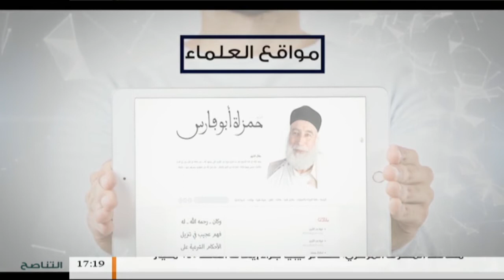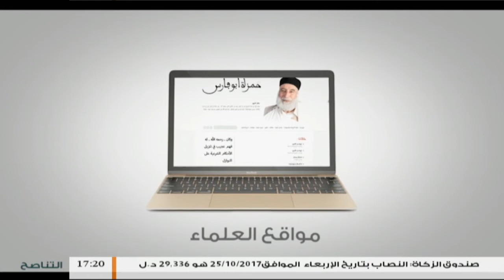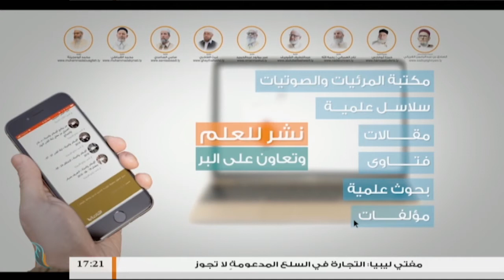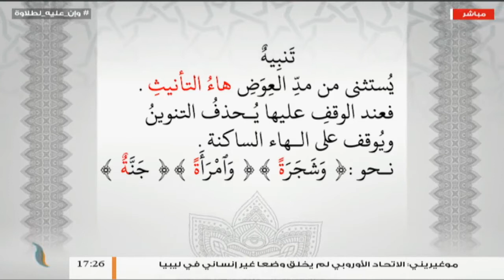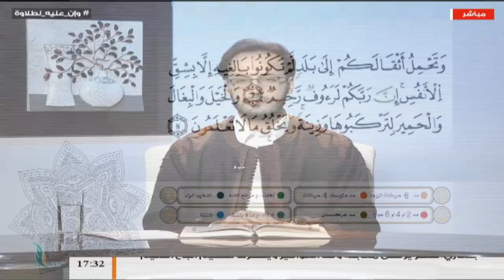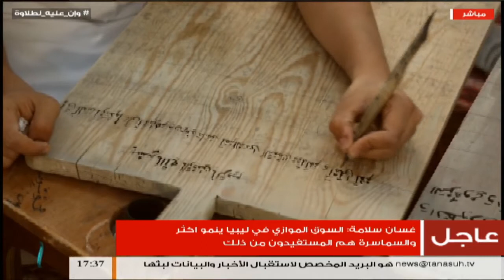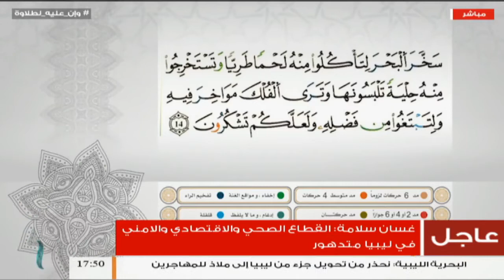وإن عليه لطلاوة | مد العوض | مع الشيخ الفيتوري غانم | 16 - 11 - 2017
ــــــــــــــــــــــــــــــــــــــــــــــــــــــــــــــــــــــــــ
ــــــــــــــــــــــــــــــــــــــــــــــــــــــــــــــــــــــــــ
يمكنكم تحميل تطبيقنا TANASUH TV على الهواتف الذكية: